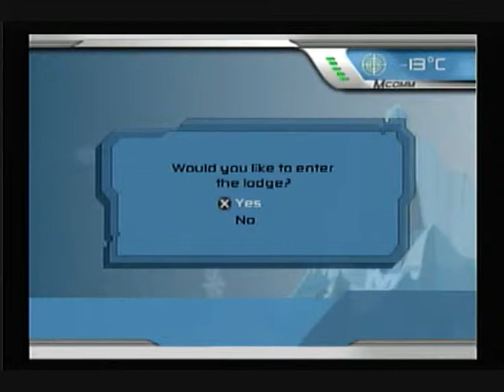ssx3 Griff part 11